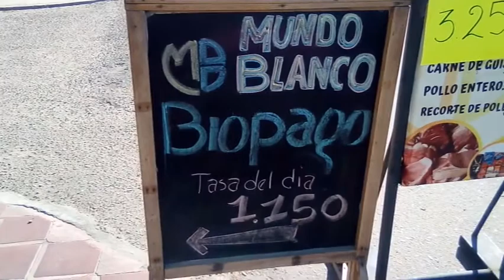COMPRANDO CON BIOPAGO BANCO DE VENEZUELA SIN TARJETAS MARACAIBO VENEZUELA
En este video muestro como es comprar con el Biopago  del banco de venezuela sin uso de tarjetas solo huella dactilar.